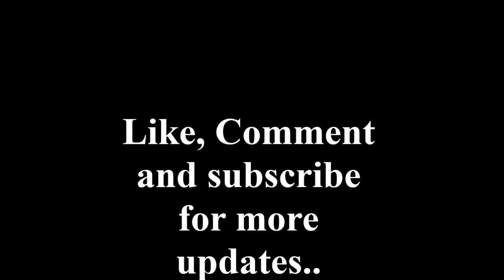वर्णमाला से कार्ड जोड़ो / alphabets chart-cards matching